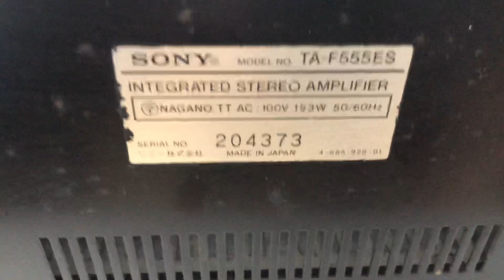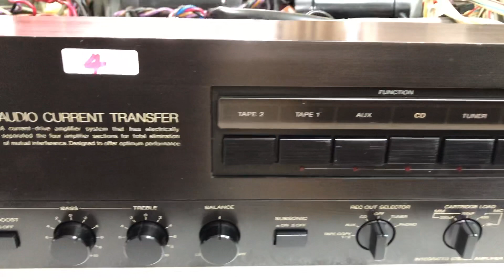29/7 Sony F555/4tr 0941.891.914 tại Minh Audio Hà Đông Hn